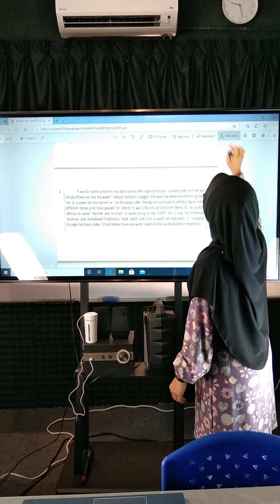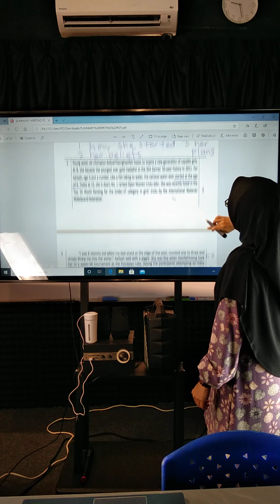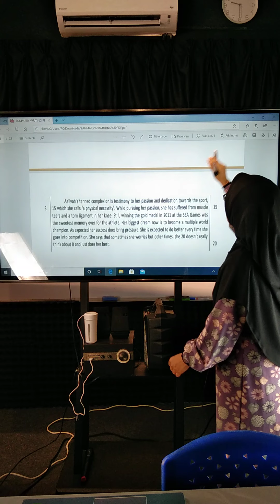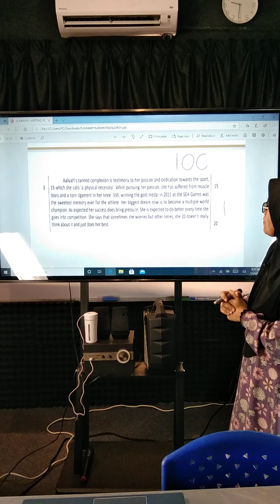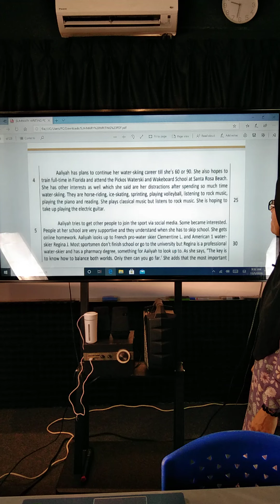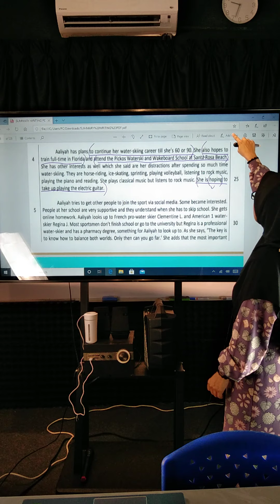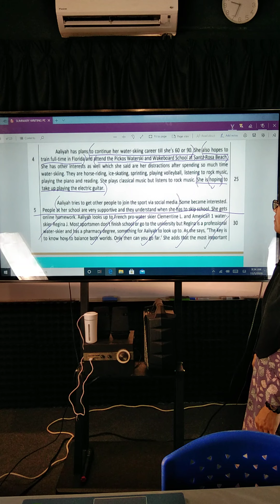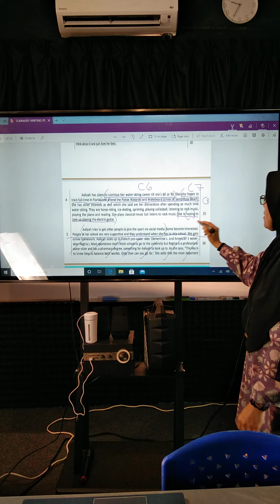English Form 5 : Teacher Wan Noradelin Part 2